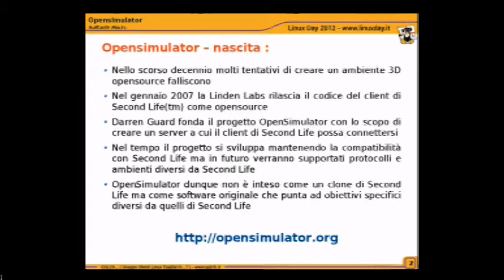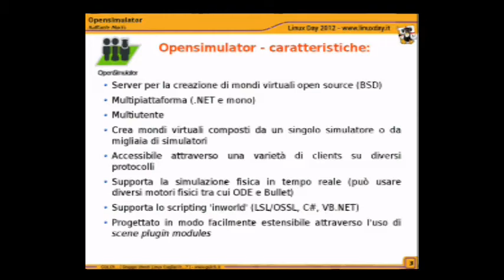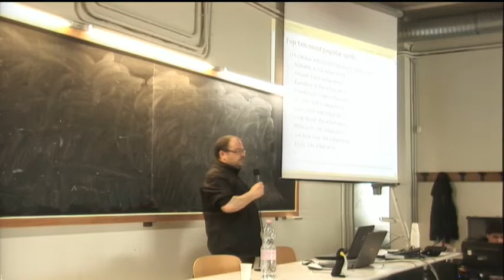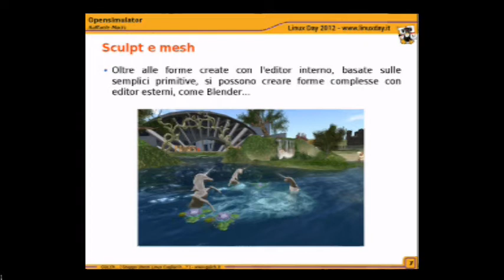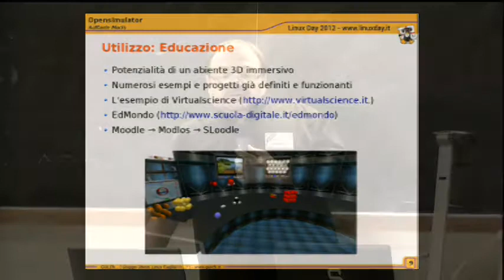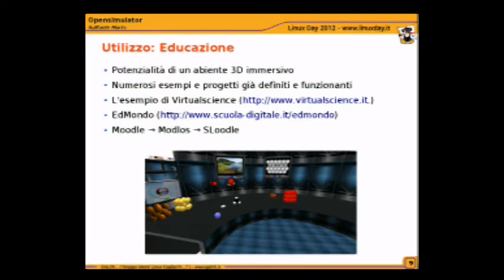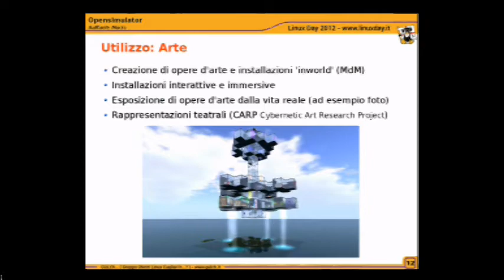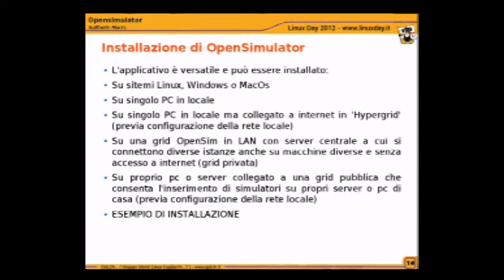Linux Day 2012 - Open Simulator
Dipartimento di Ingegneria Elettrica ed Elettronica
Facoltà di Ingegneria - Cagliari

Open Simulator
A cura di Raffaele Macis